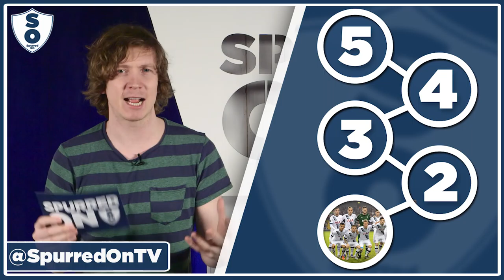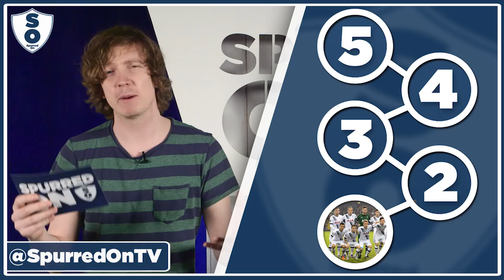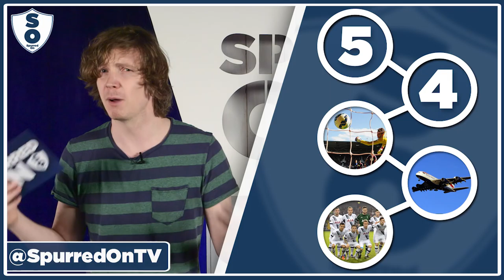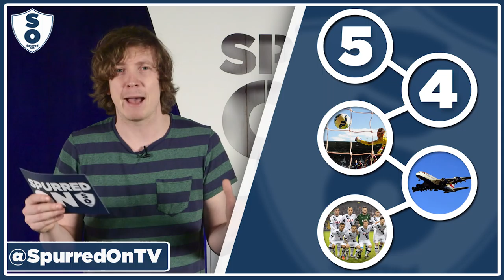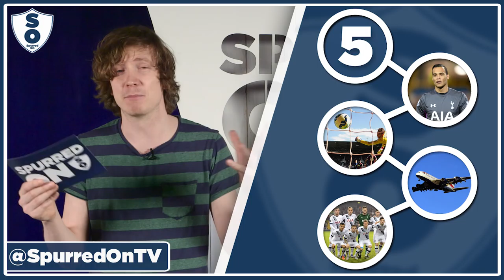5 Things We Learned From The Fiorentina And Crystal Palace Games | With Barnaby Slater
Barnaby gives his regular Monday take on the 5 Things We Learned From The Fiorentina and Palace games.

Facebook.com/coysnews